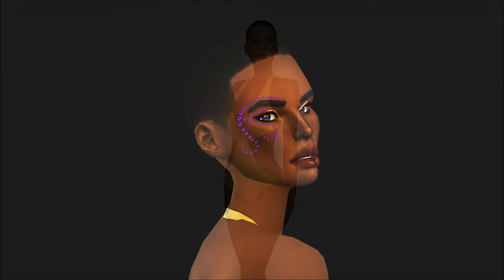SNTM: Cycle 10 Fadeout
I Know its Cycle 10 lol. but I wanted to share it